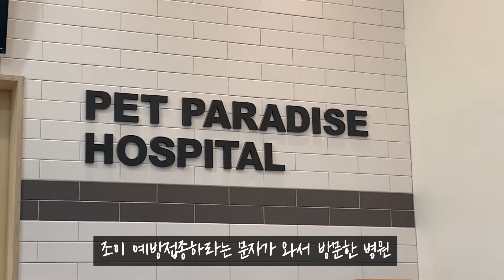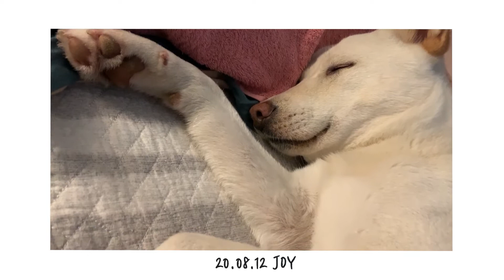ENG) vlog | 진돗개 일상 브이로그 | 처음 유모차타고 개신난 강아지🐕‍🦺😍 | 동물병원 예방접종 주사 맞기🏥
비는 언제쯤 그칠까요?
조이는 산책 하는걸 좋아하는데 매일 비가 와서
밖에서 뛰놀지 못하네요🌧🌧
우리 친구들도 비가 그치길 바라고 있겠죠?🙏🏻

오늘은 조이랑 유모차 타고 스타필드 다녀온 날과
동물병원가서 주사 맞은 모습을 보여드리려고해요!
어느쪽으로 봐도 귀여운 조이 예뻐해 주셔서 감사합니다💖

*조이 유모차는 '버디두기'에서 무상으로 제공받았습니다.
(저희는 앞광고 기다립니다!!! 완전 잘할 수 있어여ㅋㅋㅋㅋ)

*자막이 필요하신 분들은 자막표시(CC)를 켜주세요.